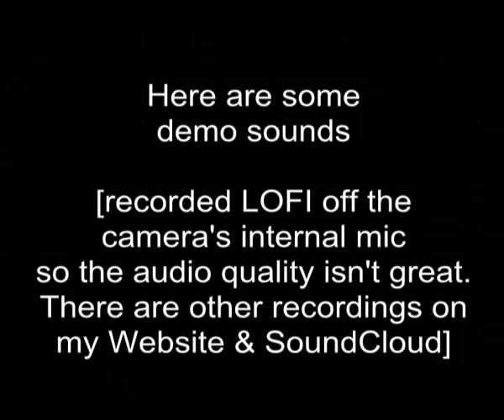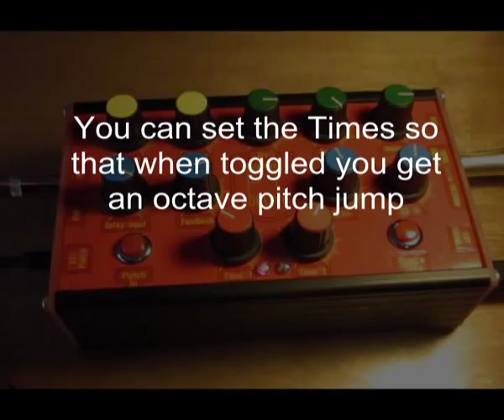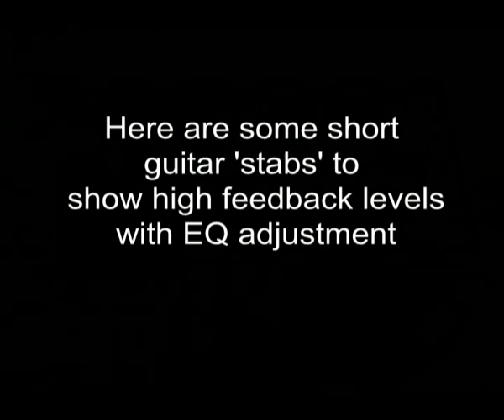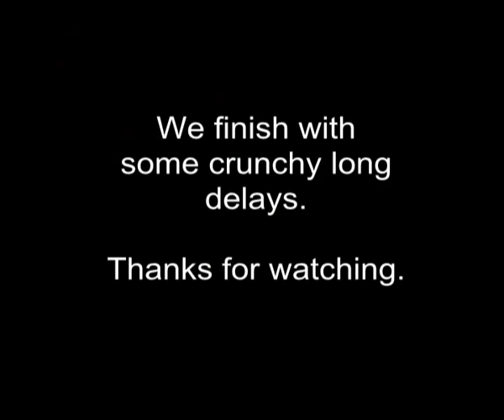BugBrand PT Delay - Overview Demo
Running through the functionality of the new PT Delay Box.

[Sorry about the audio quality in the 2nd half - I had to use the direct camera sound so things are quite noisy - the are high quality audio samples on the website]